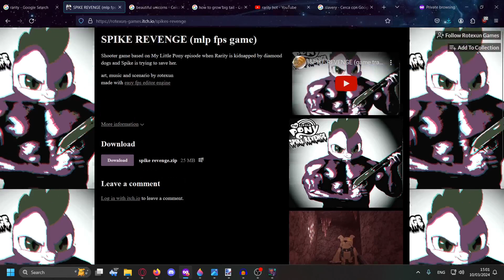SPIKE'S plays- SPIKE REVENGE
holy guacamole, hey guys it's Spike, this game sure was something! 5 Spikes out of 5!!